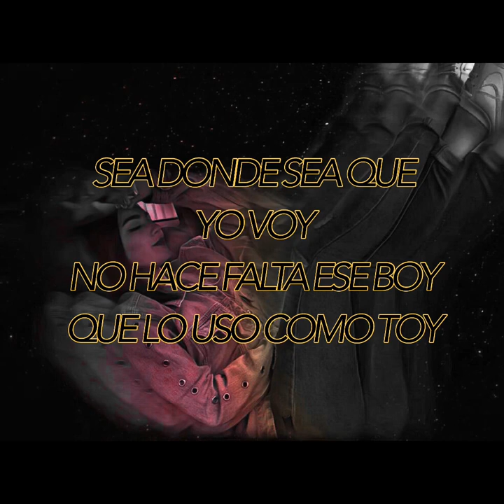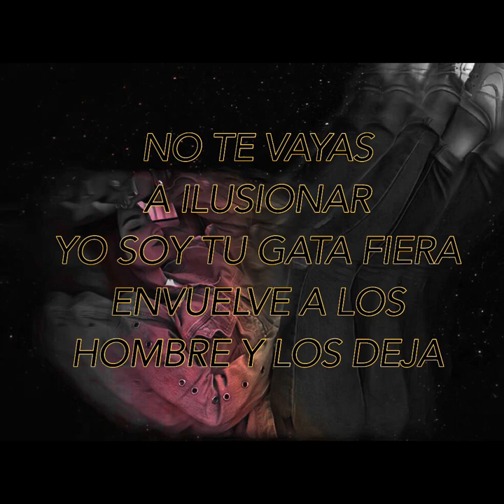Xera Bhadie - 0 Sentimientos (Prod. Andy Knaiv & Zeeta)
Produccion Musical :
Andy Knaiv & Zeeta.